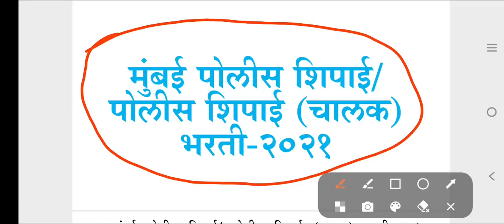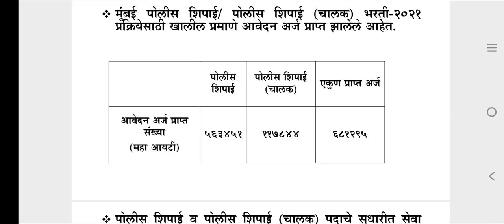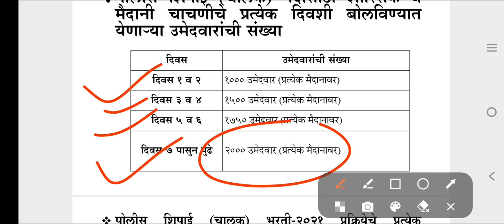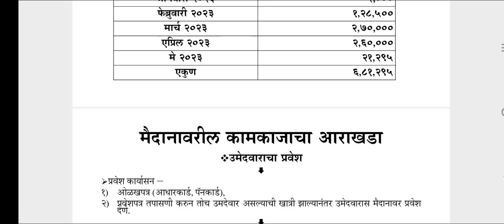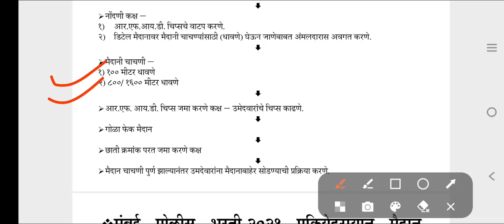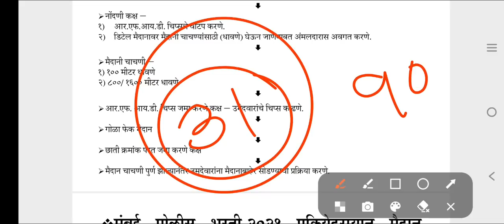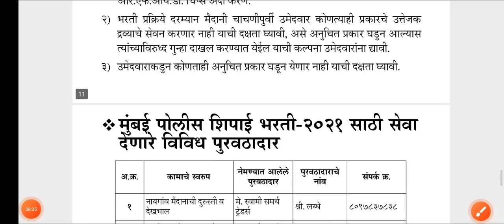मुंबई पोलीस शिपाई व चालक भरती आतापर्यंतचे सर्वात मोठी अपडेट मेमध्ये मैदानी चाचणी संपणार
पोलीस भरतीची हॉल तिकीट डाउनलोड करण्यासाठी खालील लिंक वर क्लिक करा